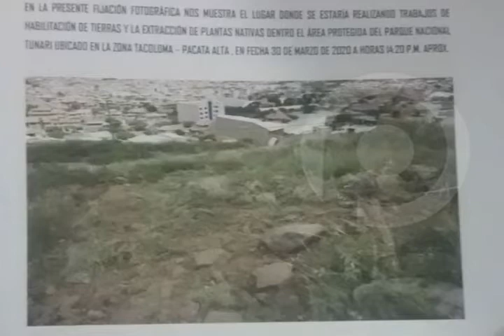DELITOS AMBIENTALES CHAQUEO NOTA CBBA